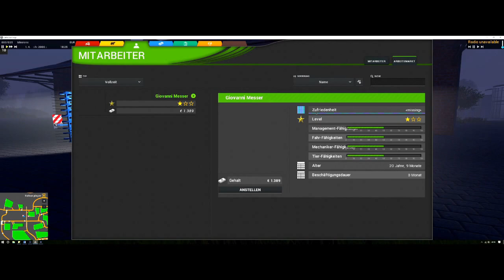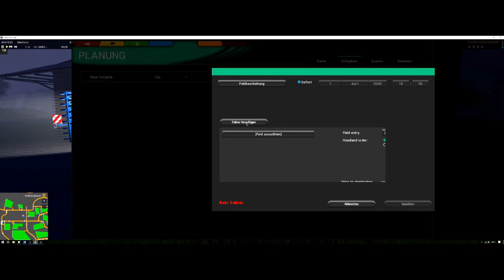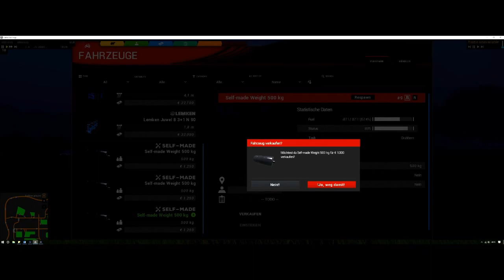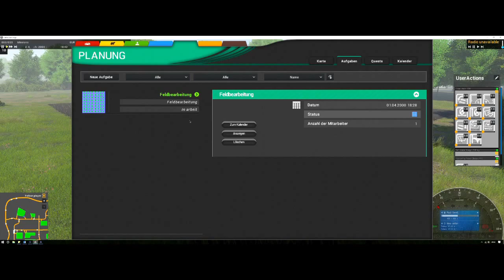Cattle and Crops Features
Features von Cattle and Crops
- Helfer - Aufgaben - Physik -